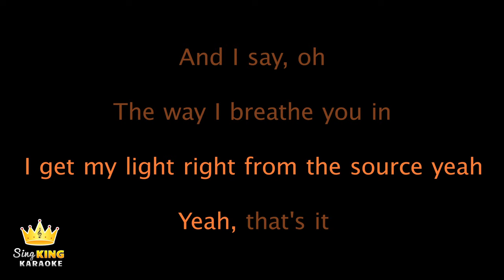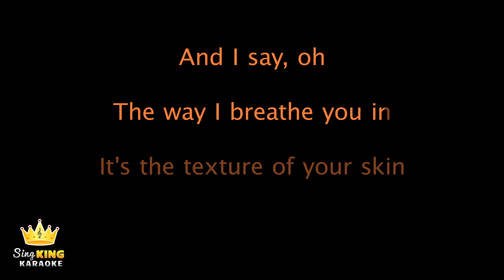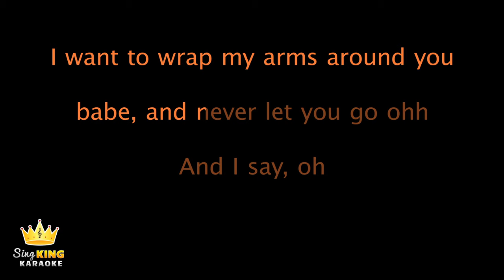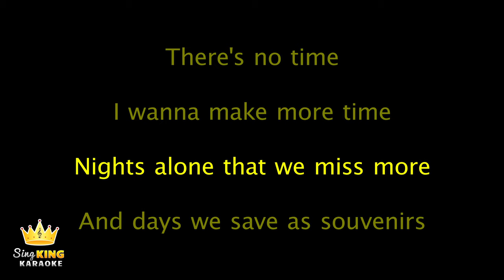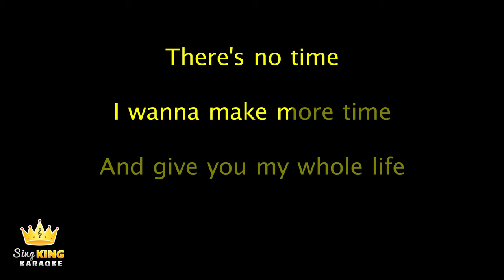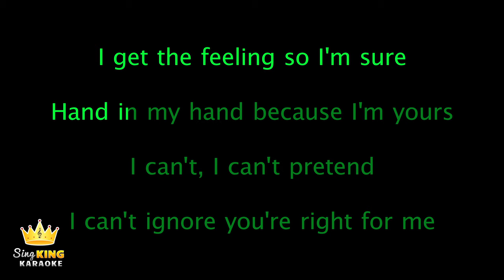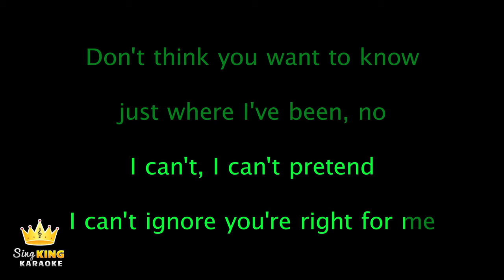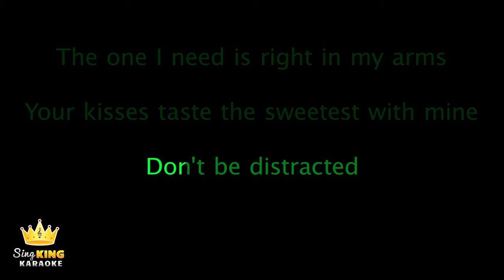Justin Bieber ft. Daniel Caesar & Giveon - Peaches (Karaoke Version)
Karaoke sing along of “Peaches” by Justin Bieber ft. Daniel Caesar & Giveon from Sing King Karaoke